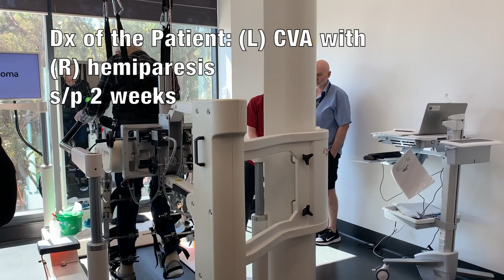Physical Therapist / Physiotherapist (Filipino Student Life) // Australia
Location:
Adelaide, South Australia
Flinders University, Bedford Park
Flinders University Medical Centre
Flinders University at Tonsley
Oaklands Park